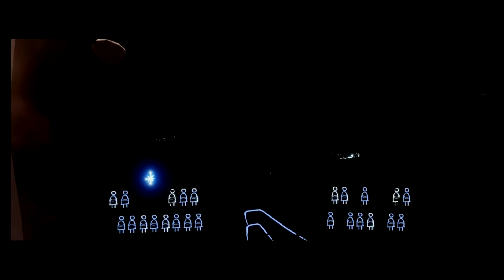Trials and Tribulations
Learning the ropes.